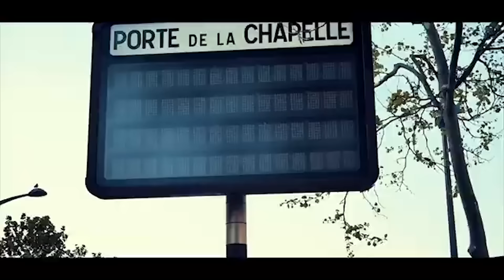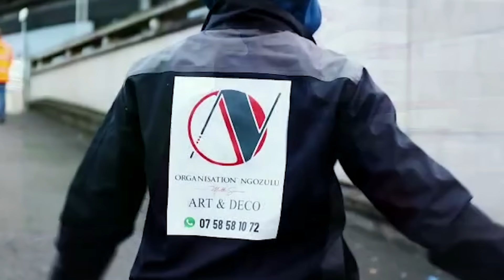🟨SOLOLA VERITÉ POPOLIPO J.B PIANA EST UN COPIE COLLER DE KOFFI OLOMIDE MUSICALEMENT PARLANT C’EST